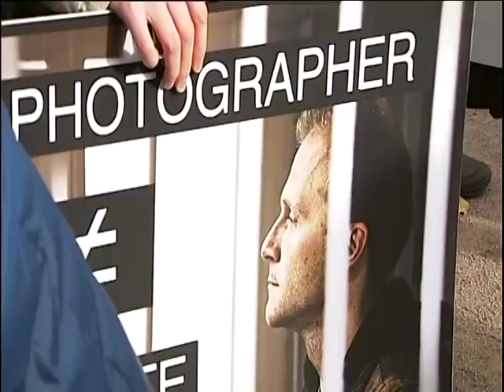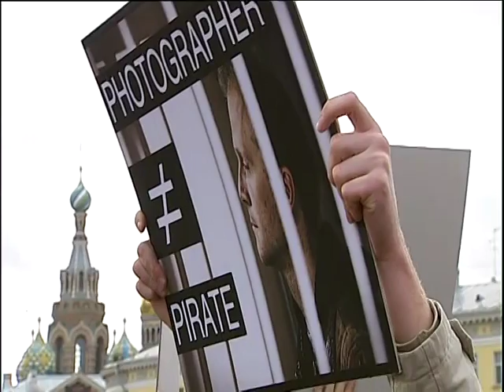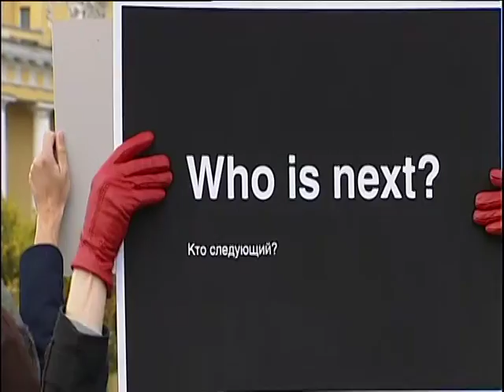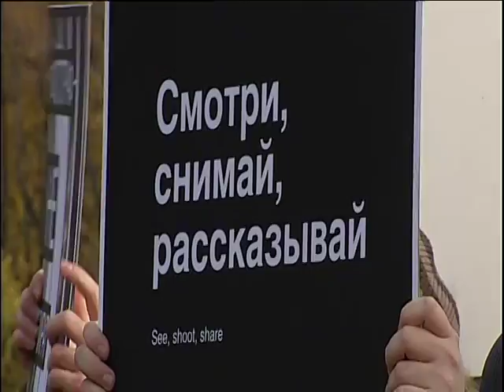2013-10-13-Митинг фотографов в защиту Синякова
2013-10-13 Флэш-моб петербургских фотографов и журналистов на Марсовом поле 13 октября 2013 года в поддержку фотожурналиста Дениса Синякова, задержанного и обвиненного в пиратстве за фотографирование акции "Гринпис" с судна "Arctic Sunrise" у российской нефтяной платформы "Приразломная" в Печорском море.
Photographers and journalists of St. Petersburg action to support Denis Sinyakov, photographer who was arrested and accused of piracy for photo shooting of Greenpeace activists action from Arctic Sunrise